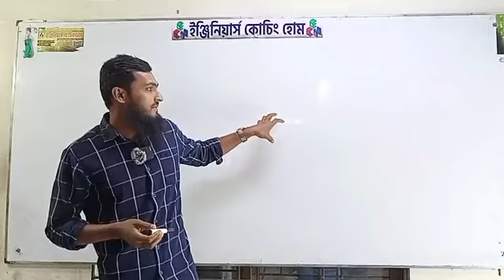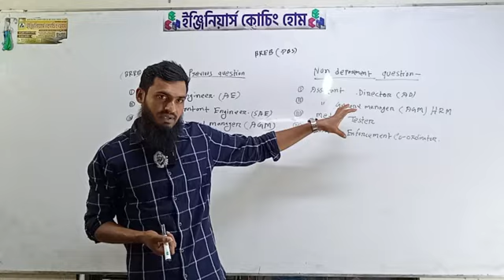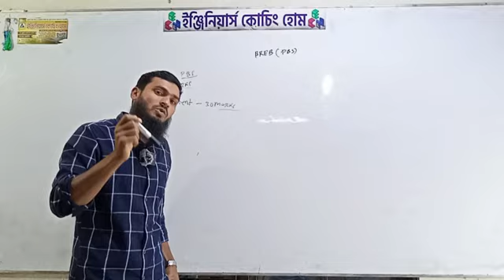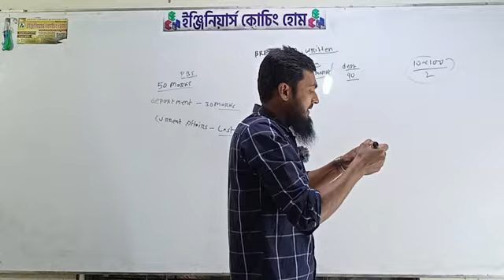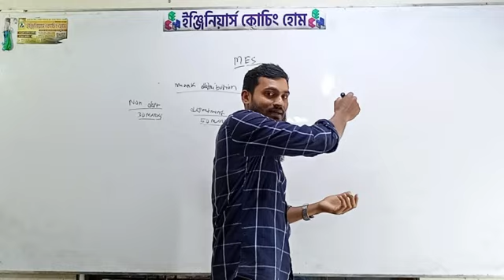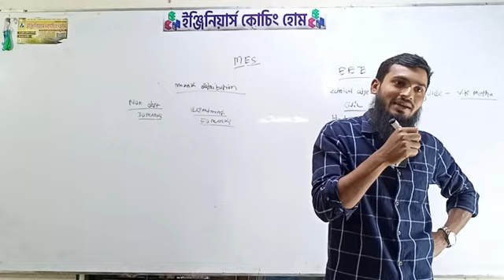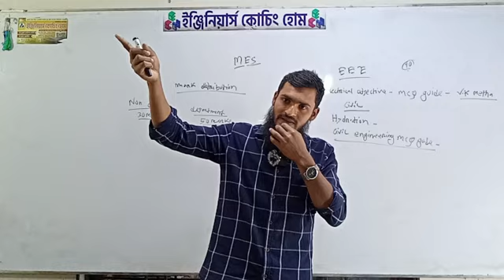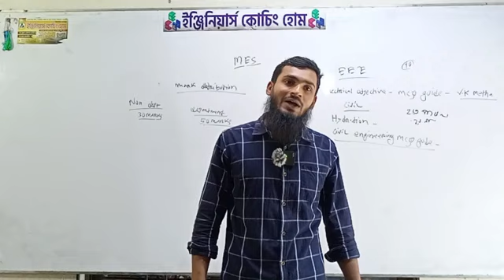Boost Your MES and PBS Exam Score with These Proven Strategies!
Boost Your MES and PBS Exam Score with These Proven Strategies! | ECH BARTA

💥MES ও PBS সার্কুলারকে টার্গেট করে ইতিমধ্যে
যারা পড়াশোনা শুরু করেছেন তাদের জন্যই আমাদের বিশেষ গাইডলাইন ক্লাস 😊

☎️ভর্তি সংক্রান্ত যেকোন তথ্য বা পরামর্শ পেতে এখনই কল করতে পারেন :📞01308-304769

🏆আপনার সফলতার গল্প শুরু আমাদের হোক আমাদের সাথেই 💯